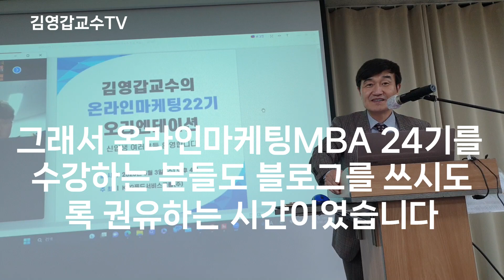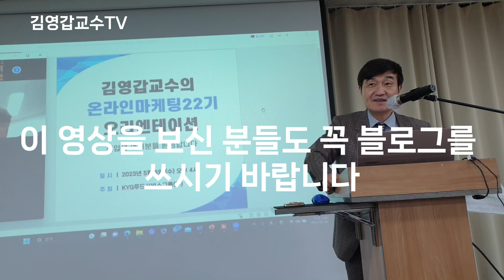[소상공인 블로그 무조건 써야 합니다] 온라인마케팅MBA 24기 블로그 글쓰기 시작하다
안녕하세요.
온라인마케팅MBA 김영갑교수입니다.

2024년 1월 1일 밤 10시 30분에 온라인마케팅MBA 24기를 위한 특강을 진행하였습니다.
특강의 내용은 '블로그를 쓰면 기적이 일어난다'였습니다.

뜬구름잡는 이야기가 아니고 제가 식당을 시작한 이후 지금까지 20년 동안 11,000개 이상의 블로그를 쓴 경험담이었습니다.
결론은 블로그를 쓰면 점포도 대박나고 인생도 성공한다는 것입니다.

저의 이야기뿐 아니라 그동안 온라인마케팅MBA에서 공부해서 대박을 낸 모든 분들이 블로그의 기적을 입증해 주었습니다.
그래서 온라인마케팅MBA 24기를 수강하는 분들도 블로그를 쓰시도록 권유하는 시간이었습니다.

특강을 마치고 저는 오늘 하루 종일 어제 특강 후 수강생들의 변화를 관찰했습니다.
왜냐하면 저의 강의 효과를 측정해야 하니까요.

다행히 24기 신입생 대표님들이 블로그를 많이 써 주셨습니다.
네이버에서 김영갑교수로 검색한 후 최선글을 찾아서 4편을 골라보았습니다.

여러분도 한번 읽어 보시기 바랍니다.
그리고 이 분들이 앞으로 꾸준히 블로그를 써서 점포 대박은 물론이고 인생에서도 대성공을 거두도록 응원해 주시기 바랍니다.

24기 대표님들의 블로그 글을 직접 보고 싶은 분들은 네이버에서 김영갑 교수를 검색한 후 저의 블로그를 보시면 됩니다.

이 영상을 보신 분들도 꼭 블로그를 쓰시기 바랍니다.

여러분이 원하는 꿈이 모두 이루어질겁니다.
감사합니다.